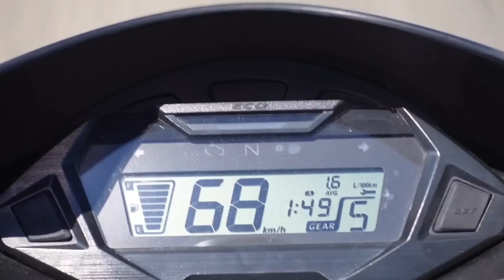πήγα Γαλλία με 125 μηχανάκι